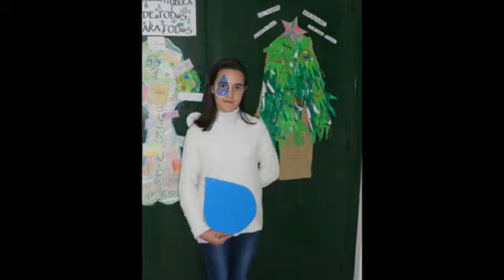DIA DE LA PAZ-2014. CEIP DIVINA PASTORA.Facinas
Nuestra danza por la Paz, en homenaje a Nelson Mandela y con el tema "Mensaje de agua" de Macaco. Final con suelta de palomas. Una actividad abierta a la comunidad educativa y un Claustro de Profesores-as que refleja en el vídeo, la buena convivencia del centro y la implicación docente en un buen proyecto educativo.